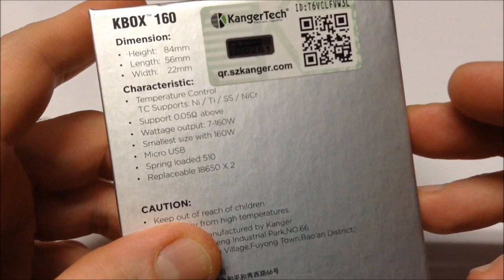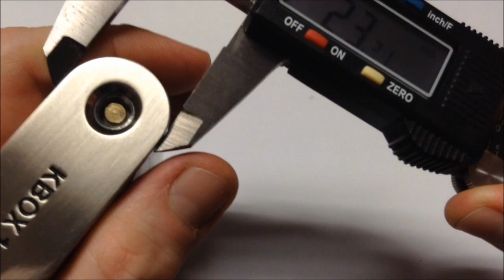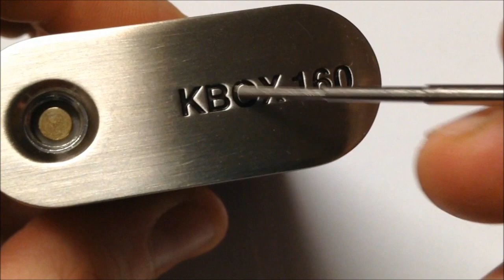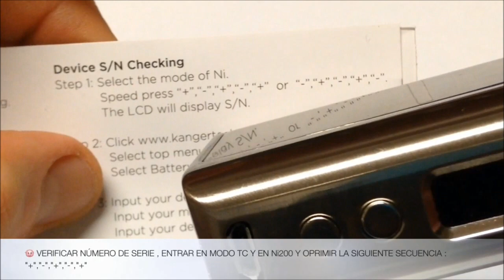KBOX 160 KANGERTECH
* Kangertech nos presenta su KBOX 160 , un box mod ,  con un diseño  compacto y elegante !!!
* Construcción en aleación de zinc , con un acabado en acero pulido
opera con 2 baterias 18650
* 7-160 W , modos TC : Ni 200 , Ti , Ni-chrome y SS
*  Pin retráctil en conexión 510  , puerto micro USB  para carga
* RIFA !!! mas detalles al final del video